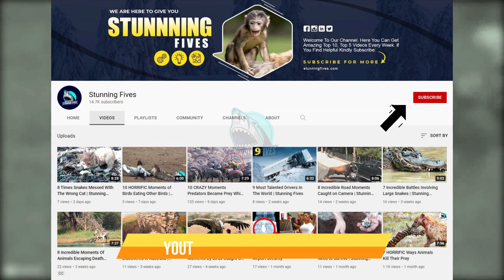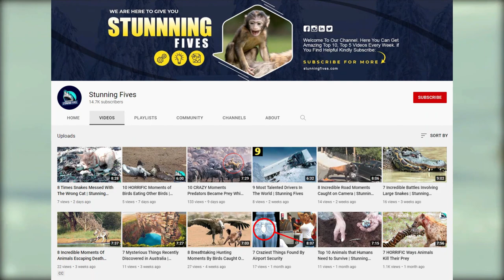Mongoose Attack Snake - Buffalo - Camel Spider Attack Caught On Camera | Stunning Fives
Mongoose Attack Snake :
This mongoose ambushes a black cobra and devours it by chewing its head off in seconds. the snake didn't have much of a chance to defend itself, because it hadn't anticipated the onslaught, even if it had. the mongoose would probably have still overpowered the snake. this snake is desperately trying to escape when a mongoose attacks it. snake climbs a vine hoping the mongoose will stop the attack, but the mongoose keeps going. the mongoose should attack the cameraman, because he has no clue what he's doing. the mongoose grabs the snake one more time and pulls as hard as he can, but the snake holds on tight to the vine. another mongoose drags an uncooperative snake on the ground, until the snake wraps part of itself around the mongoose. the mongoose is now stuck and can't escape. how funny is that, the snake eventually takes off. but i can't see where the mongoose went. the snake probably brought the mongoose along with him. the cobra is aggressive and strikes the mongoose several times, but the mongoose is quick and avoids being bitten. the mongoose is normally confident when approaching. a cobra is very careful and smart, so the snake cannot make contact. mongooses don't win all their fights against snakes, but they are often successful. these clips were all great, but my favorite was the snake turning the table on the mongoose. which one was your favorite. why don't you let us know in the comments below.

Buffalo Attack :
When a leper tried to snatch a buffalo calf he found out. what it's like to face the herd after they joined forces, trampled the big cat and forced him up a tree. i'm sure he'll think about it twice. the next time, he sees a small buffalo calf for many hours. wildlife enthusiasts had been following members of the kambula pride on malamala expecting to see some lion buffalo action. they had seen the lions the night before and had spent time watching them, as they followed a large herd of buffaloes. they returned to the lodge with no action that night, but went out early the next morning with guests before the sun rose, in the hopes of finding the buffalo herd. ideally the lion pride after spending some time investigating the area, where the lions and buffalo had been abandoned the previous evening. they were able to locate the enormous herd of buffalo and were overjoyed to discover. the lions were still around. they spent the entire morning following the lions and buffalo witnessing a series of exciting, but unsuccessful lion kill attempts, but it was action-packed to the max. it all came to a head when the lions came close to killing a buffalo bull, but the remainder of the herd rushed to help and skittle bowled the lions away not waiting for a second to take on the lions. what a spectacle of colossal proportions, that was this lion desperately tries to hang on to a running buffalo. this feline must be starving because not only is it in a vulnerable position with this buffalo, but the entire herd comes running his way. when that happens he runs. However, later on the pride still manages to take a member of the pride down. the cape buffalo can toss a lion like a toy. a hungry lion had an unintended brush with a cape buffalo in south africa's kruger national park, which turned deadly.

camel spider attack
i have seen camel spiders eat all sorts of animals, but it's the first time, i see it eating a bird. that is some catch for the spider. watch what happens when this japanese huntsman is dropped into this aquarium. the camel spider doesn't waste one second before it jumps on the huntsman. the two are entangled together to the death. this poor frog has been introduced to a camel spider and the date didn't go well. so the spider decided to eat. the frog didn't turn into a prince after she kissed it males beware. you can see how the camel spider cuts off the frog's limbs, sort of reminds me of the praying mantis. this footage allows you to see a camel spider in action,